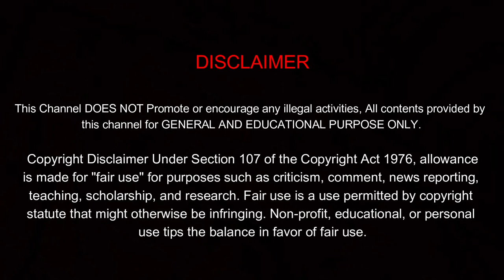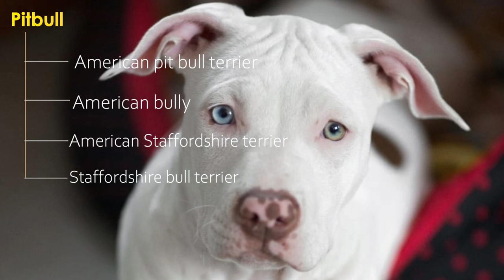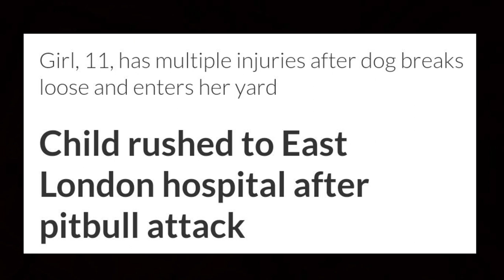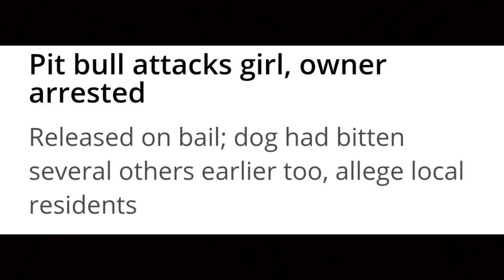Great Dane vs Pitbull | TAMIL | Colours Available | Character | Pets At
Hi Everyone Welcome Back to PETS AT.

In today's video we are going to compare two Dog Breeds and Which Dog amongst the two is Best for First time Owners / Beginners. Also the origin, History and For what Purpose these Dogs were bred is also being Discussed.

Watch the video fully for complete information.

1. Puppy Food
2. Royal Canin
3. Pedigree
4. Dog Grooming Brush
5. Dog Leash / Neck Rope